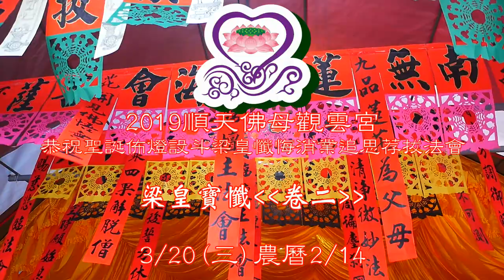2019/03/20_06梁皇寶懺 卷二(2019順天佛母觀雲宮恭祝聖誕佈燈設斗梁皇懺悔消業追思荐拔法會)大好年